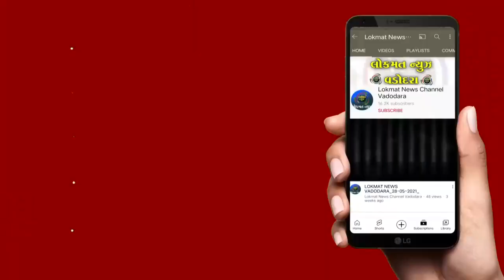ATM મશીનમાં પટ્ટી લગાવી ગ્રાહકોના રૂપીયા સગેવગે કરનાર બે ને ક્રાઈમ બ્રાન્ચે ઝડપી પાડ્યા